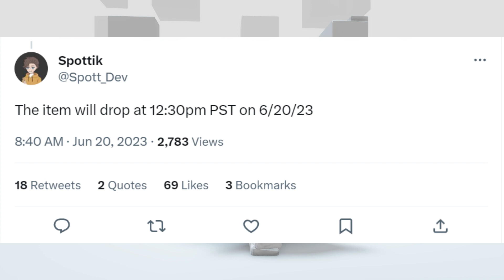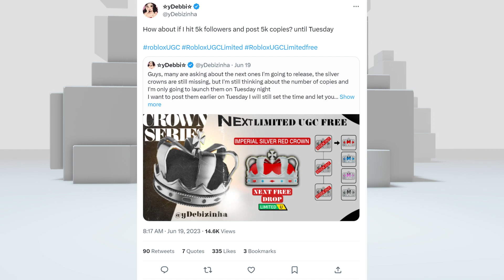[FREE ITEM] สอนรับของฟรี กบทองคำใจเกเร ผ้าปิดปาก มงกุฎสีแดง LIMITED UGC✨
LINK ITEM :
1. กบทองคำใจเกเร
2. ผ้าปิดปากสีดำ
3. มงกุฎสีแดง : TWITTER